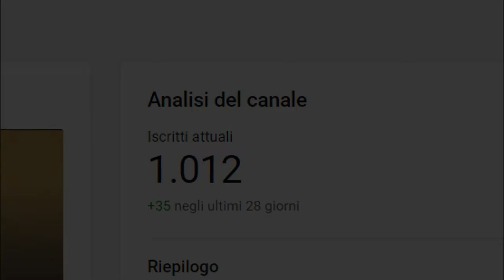World Of Music - Un'evoluzione continua (SPECIALE 1.OOO ISCRITTI)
grazie :3